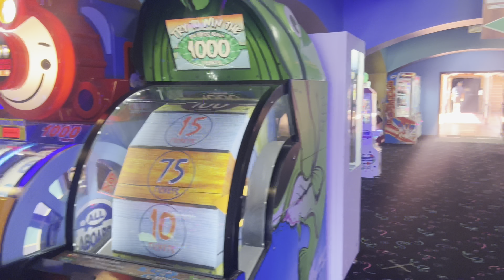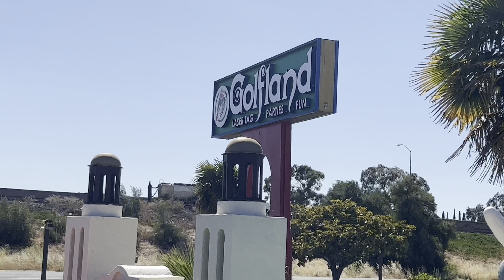Chalo चलें GolfLand Milpitas में!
Hi this is Rajkumar Gupta

lots of Love from me and my Family